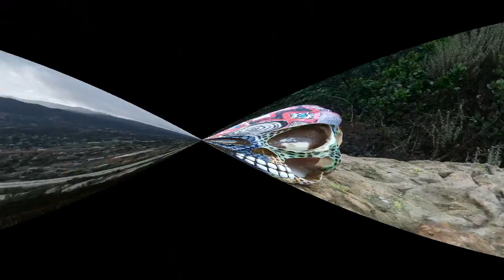GCNW - Geocaching the Western Plateau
Our hiking/geocaching adventure started with a steep climb to the geocache "High Point" Total distance was 7.2 miles with 2230 in elevation change.  I picked up 22 new geocaches without a single DNF.  We enjoyed cool weather with just five minutes worth of rain.

Once again, the music came from newgrounds.com